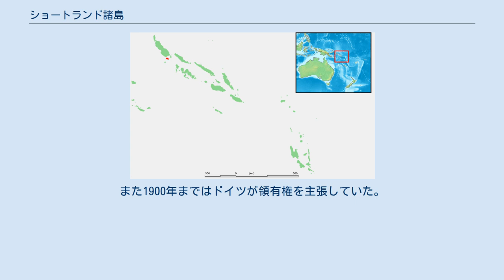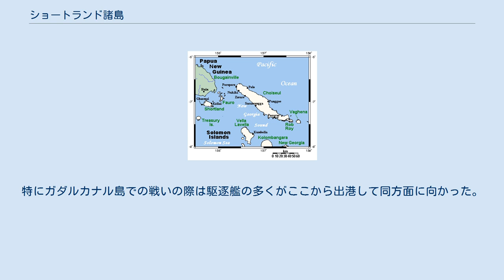ショートランド諸島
位置 周辺地図 ショートランド諸島（ショートランドしょとう、Shortland Islands）はソロモン諸島 西部州に属する諸島。
位置は 南緯6度55分 東経155度53分 / 南緯6.92度 東経155.88度 / -6.92; 155.88。
ソロモン諸島の北西端にあり、パプアニューギニアのブーゲンビル島に近い。
最大の島はショートランド島で、その他にオヴァウ島(Ovau Island)、ピルメリ島(Pirumeri Island)、マグサイアイ島(Magusaiai Island)、ファウロ島(Fauro Island)、バラレ島などがある。
 1788年にオーストラリアへの第1回移民輸送を行ったジョン・ショートランドが輸送終了後に広東へ向かう途中に発見した。
また1900年まではドイツが領有権を主張していた。
 太平洋戦争が始まると日本軍は1942年（昭和17年）3月30日にショートランド島に上陸して占領した。
日本海軍は同島南東部とマグサイアイ島、ポポラング島(Poporang Island)に挟まれた水域を泊地として使用した。
特にガダルカナル島での戦いの際は駆逐艦の多くがここから出港して同方面に向かった。
またポポラング島に水上機基地が作られ、ソロモン諸島方面の最前線基地の一つとなった。